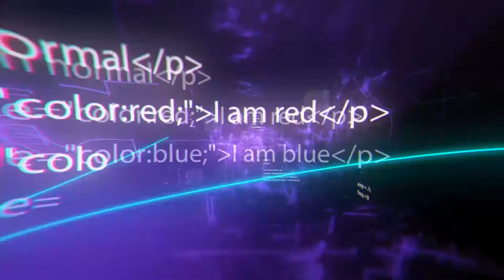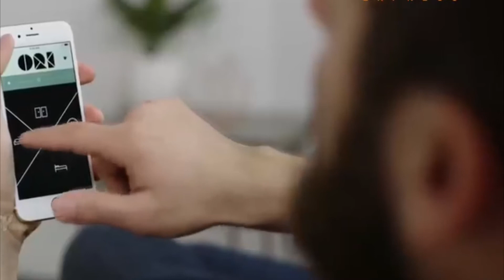Folding Furniture For The Smallest Apartments